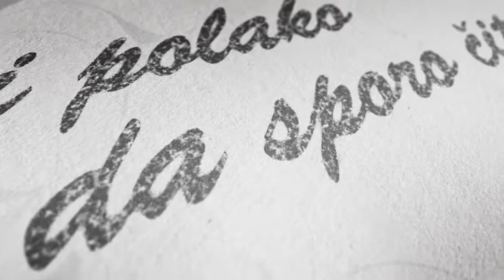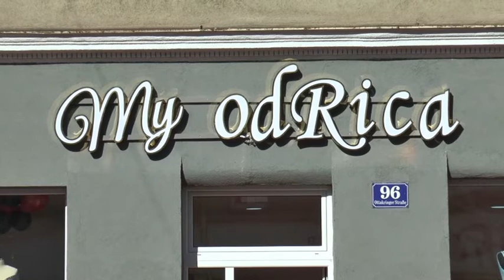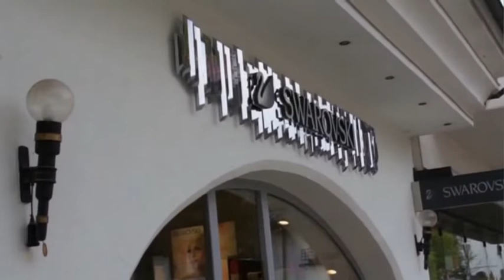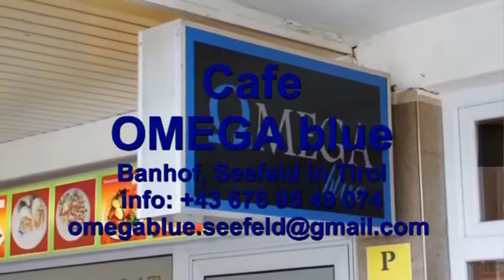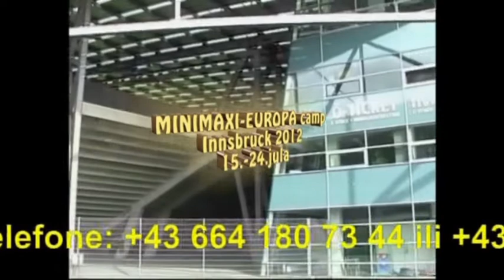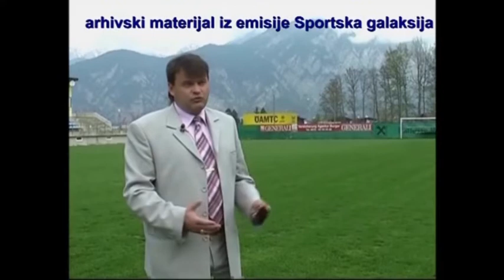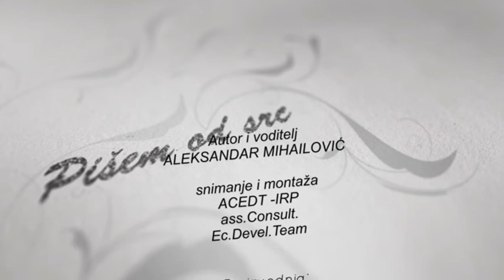PISMO IZ TUĐINE - četvrta emisija